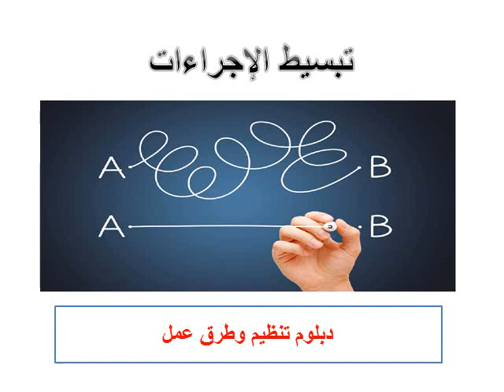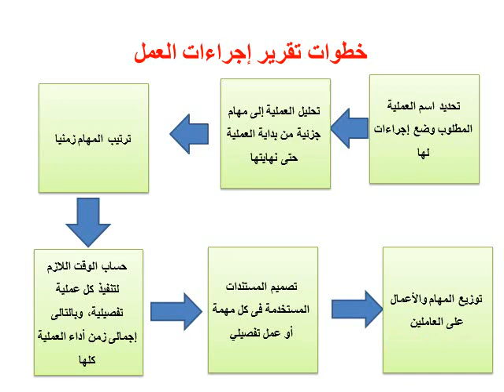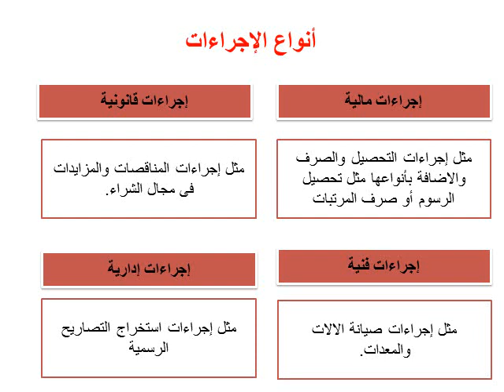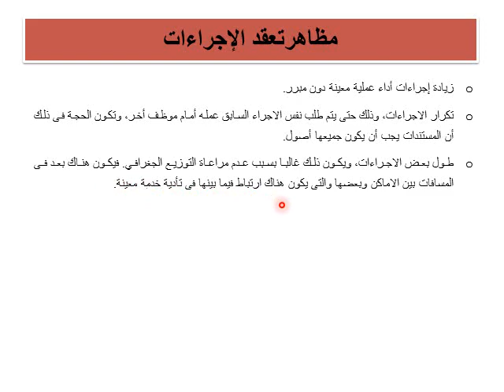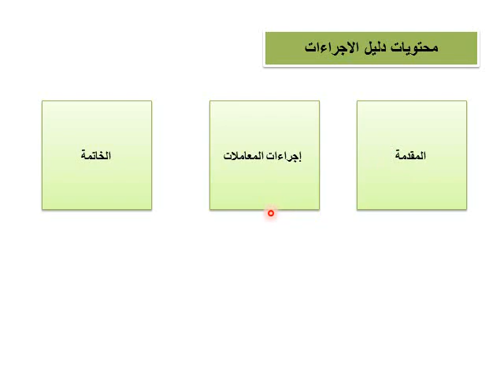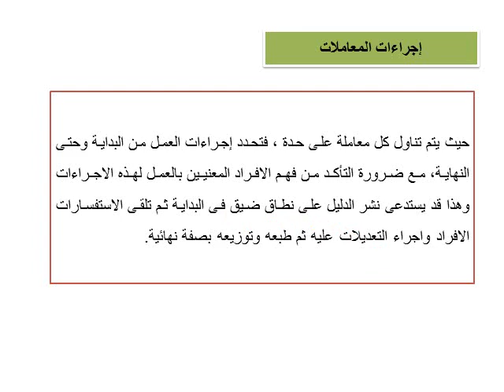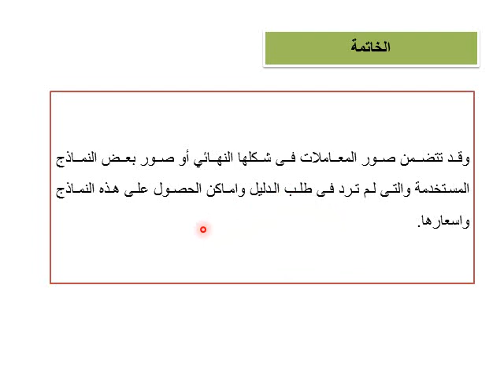التنظيم وطرق العمل - الفرقة الثانية - تبسيط الإجراءات - د/ أحمد علي محمد - 01